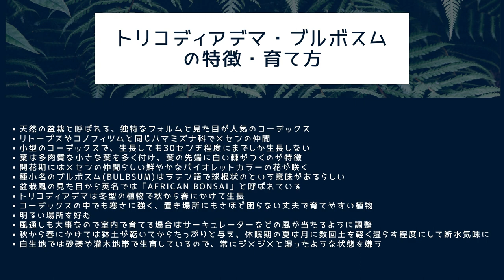【天然の盆栽！！】トリコディアデマ・ブルボスム（姫紅小松）の魅力や育て方をご紹介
今回は天然の盆栽と呼ばれる、Trichodiadema bulbosum （トリコディアデマ・ブルボスム）の特徴や育て方をご紹介します。

ーContentsー
00:17 intro
01:05 トリコディアデマ・ブルボスムはどんな植物？
02:39 トリコディアデマ・ブルボスムのおすすめポイント
04:05 トリコディアデマ・ブルボスムの育て方
05:47 終わりに
06:21 まとめ

ブログでも植物に関する情報を発信しています！

この動画の内容はブログでもまとめています。